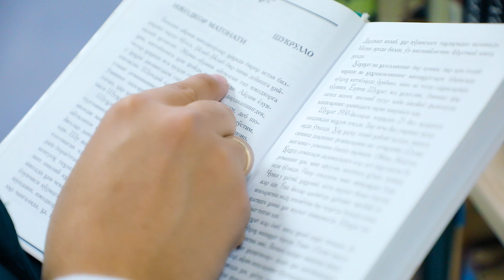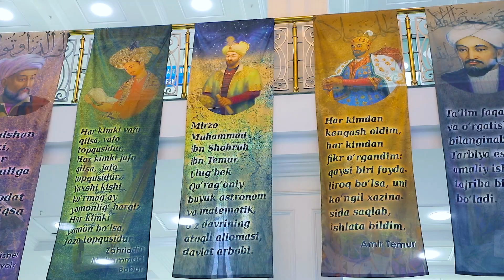Ona tili – bu millatning ruhidir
21 oktyabr kuni Vatanimizda davlat tilining huquqiy asoslarini belgilash bo‘yicha “Davlat tili to‘g‘risida”gi Qonun qabul qilinganligining 34 yilligi bilan IIV huzuridagi JIED shaxsiy tarkibi xalqimizni muborakbod etadi.